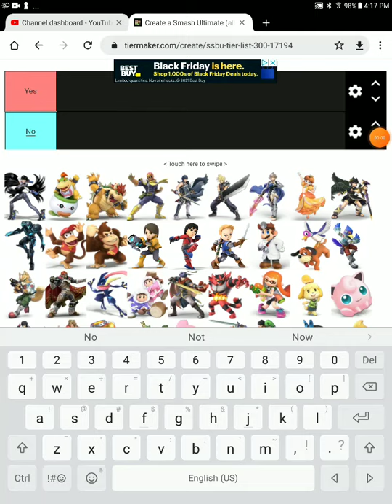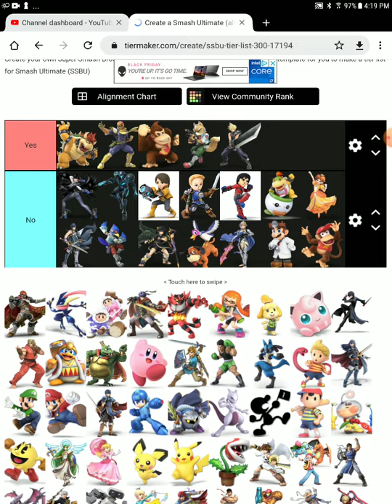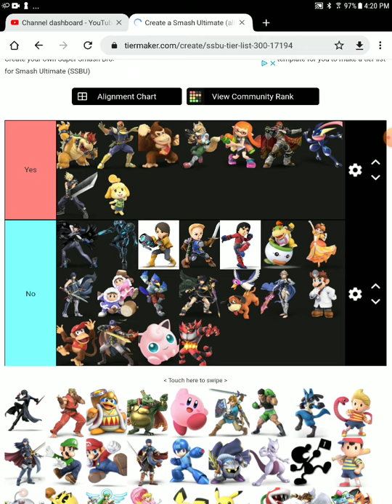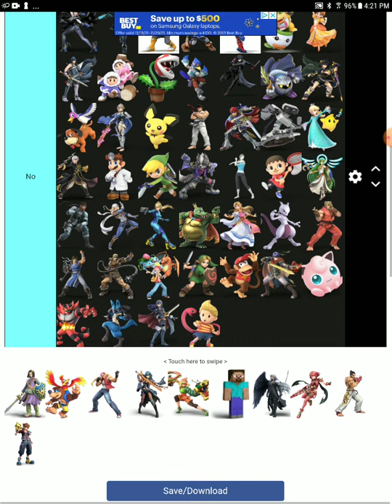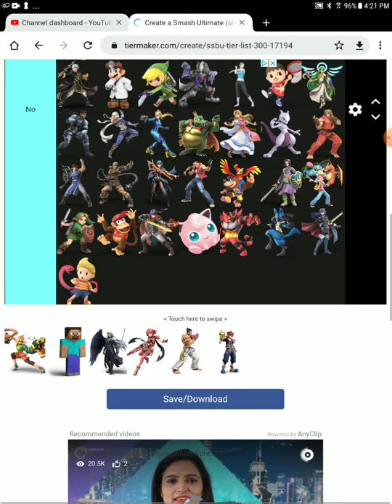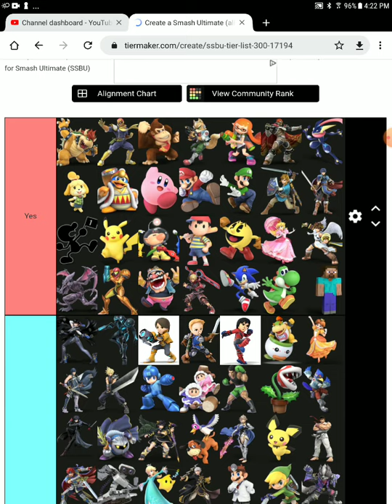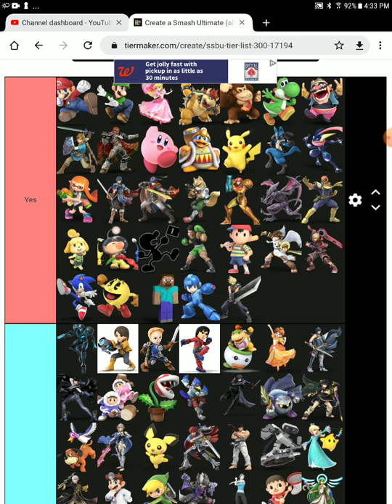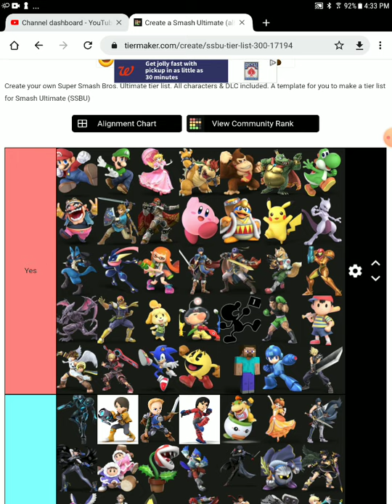if smash had 25 characters tier list